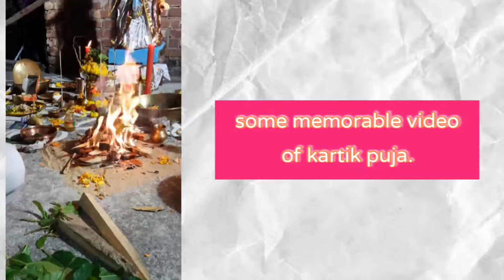Kartik puja r khaoa, doa special vlog.just for entertainment.